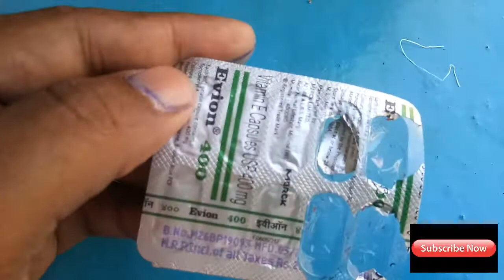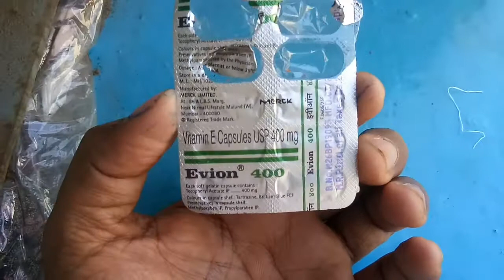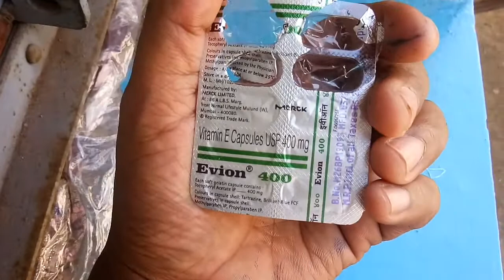MAYAJAALTECH, रोज रात में लगाने से विटामिन E TABLET के फायदे आप नहीं जानते हैं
Vitamin E tablet reveu
 Vitamin E tablet khane se kya fayda